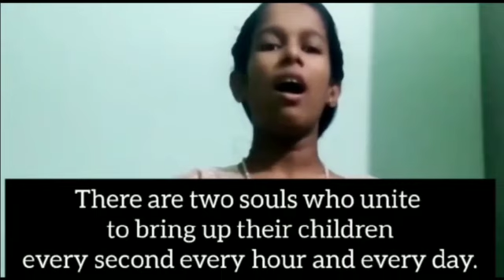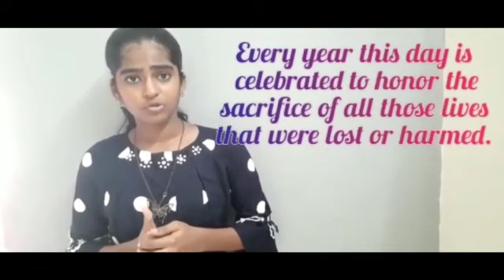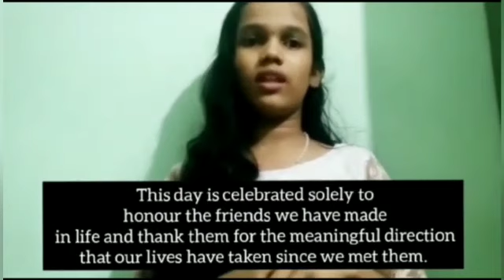Learning to learn Important Days July 21-31 and Education by Sr Niranjana St Teresa's CGHSS Ekm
Let's learn the important Days...Video from Niranjana Aj